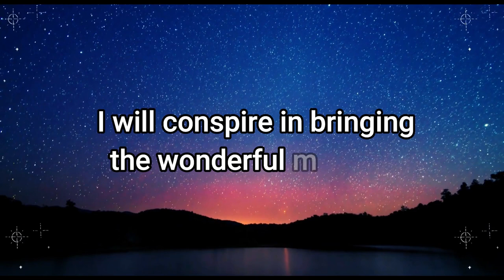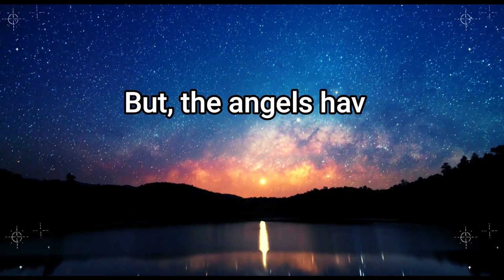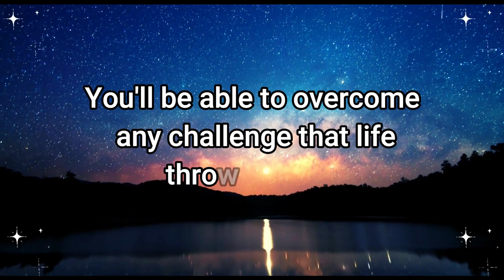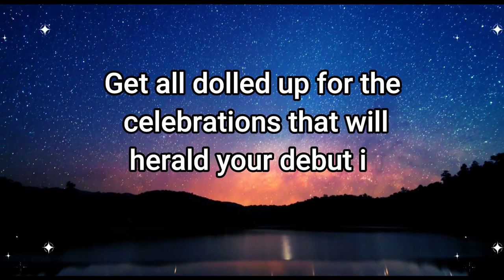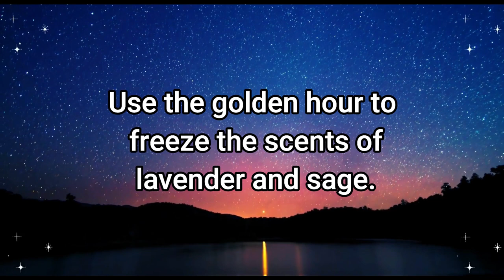Angel: Important alert! You are being punished for your pure heart because...